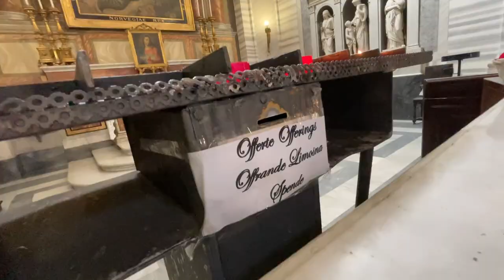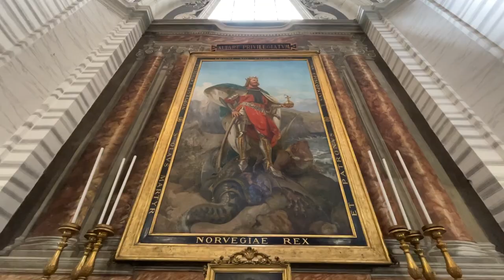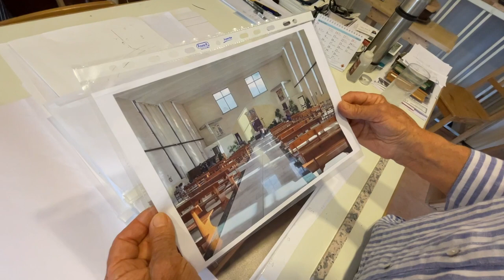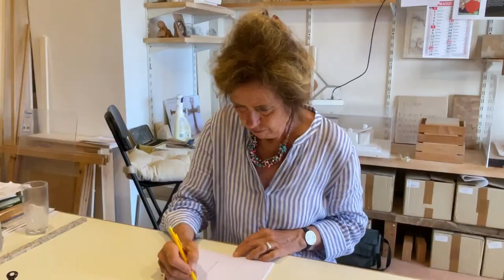Olavs sterke kvinner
I San Carlo al Corso-kirken i Roma kneiser Norges evige konge mandig med hodet. Hans våpendragere gjennom de siste 75 år har vært tre sterke kvinner: Ciss Rieber-Mohn, Olgese Mowinckel Ringler og Lilli Stenius.